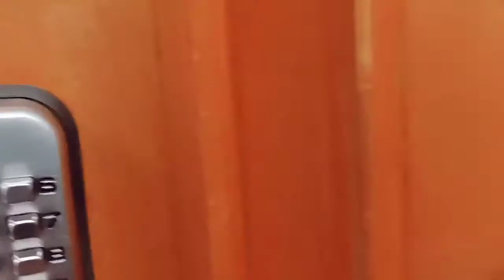RJ Sam & Roshni back stage 😉2K21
On air যাওয়ার আগে কিভাবে আমরা প্রিপারেশন নেই 😉